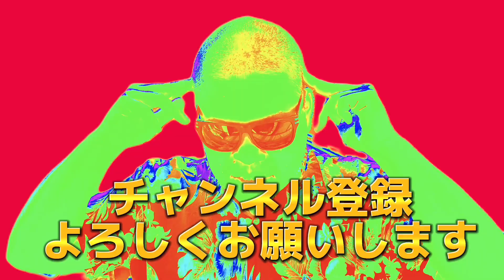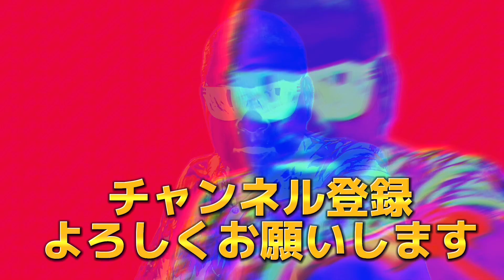【笑わせたい2人】ランク最上位の覇王と対戦！レベル差をひっくり返す好プレー連続で勝敗予想は困難！？【プロスピ】【対戦】【野球】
（飯村）
35年間彼女なし、金なし男。

ゲストの甲斐田ちゃんのフェードローチャンネル